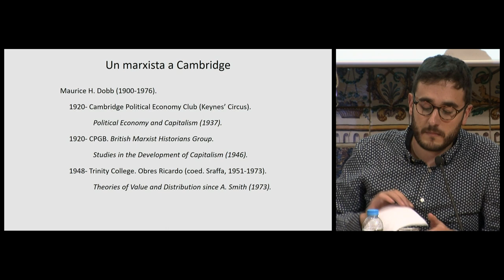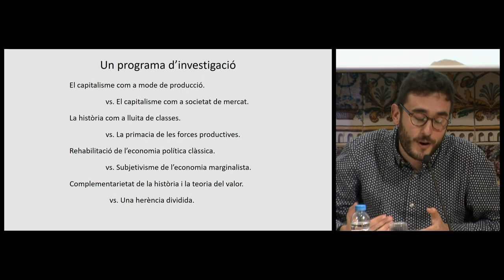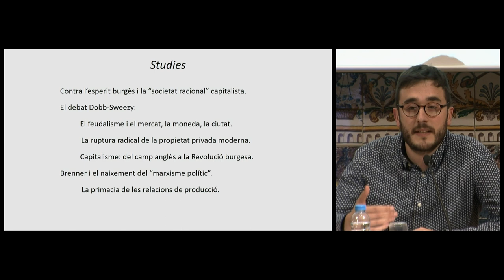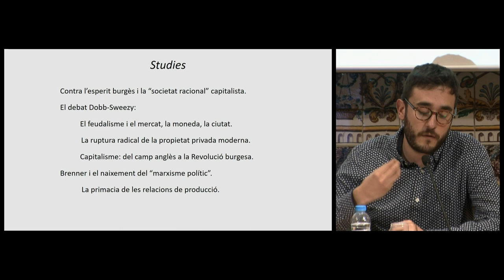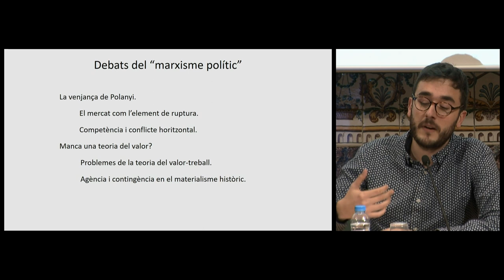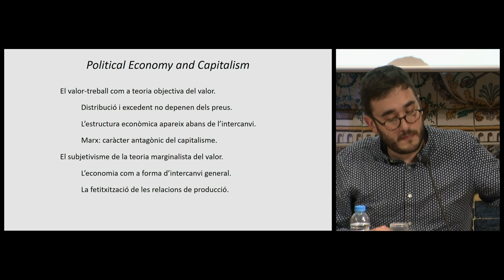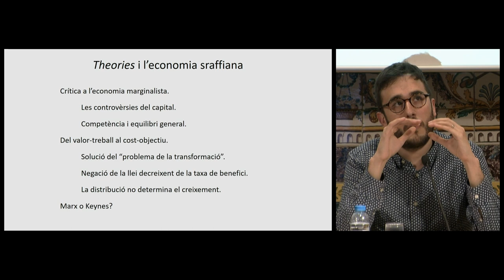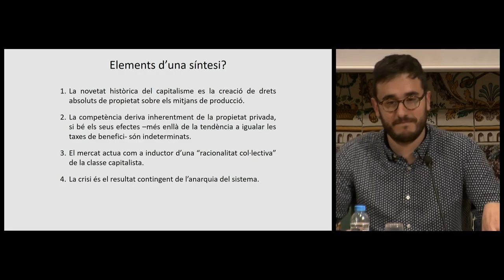Conferència: Marxisme de Maurice Dobb per Ramon Boixadera